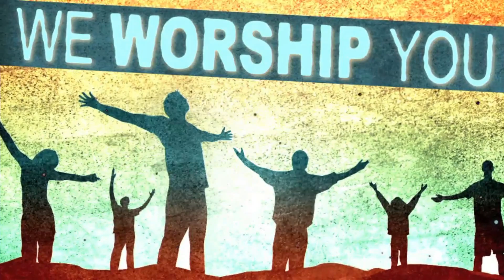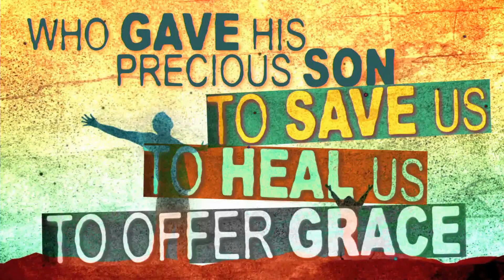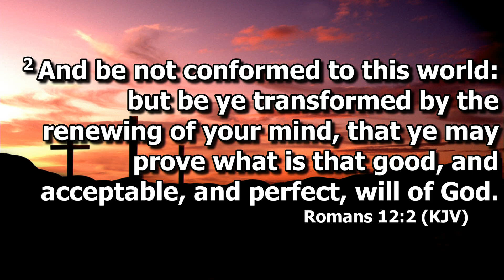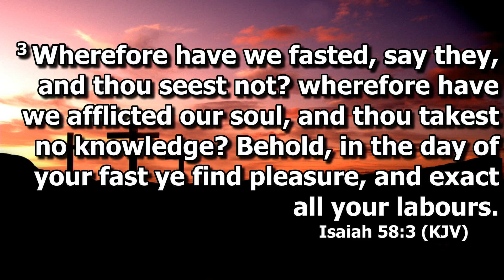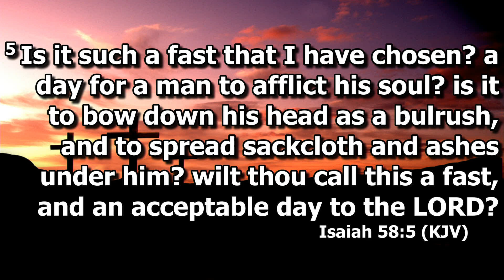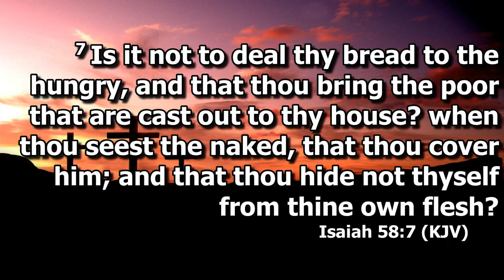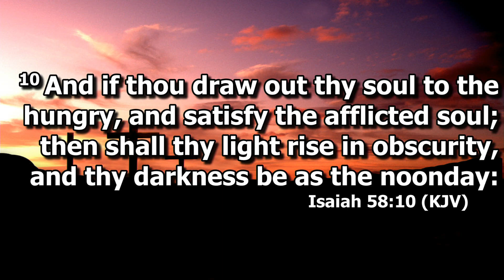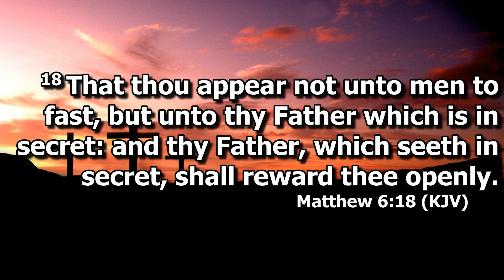Prayer & Fasting With Purpose w Missionary Chanita Vance